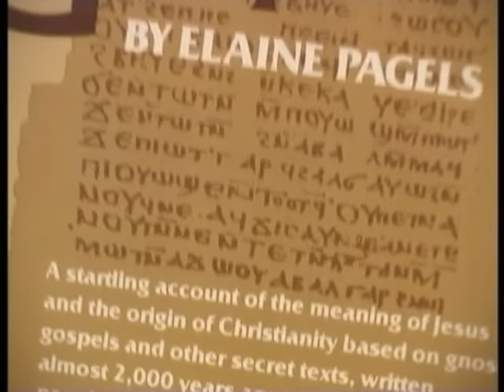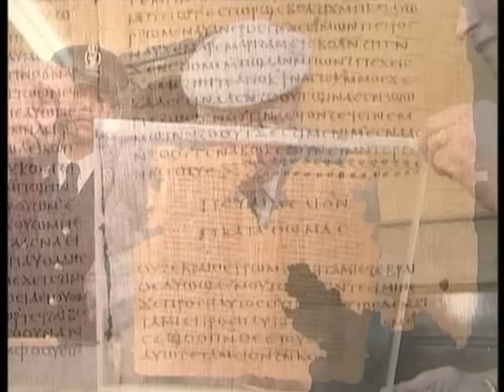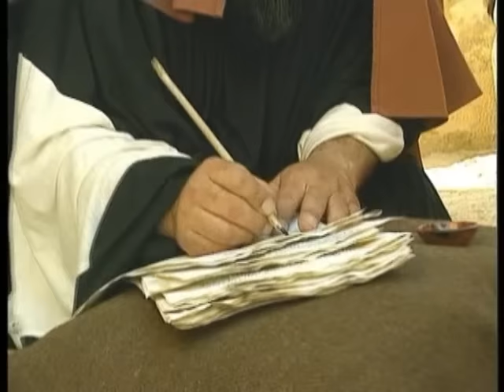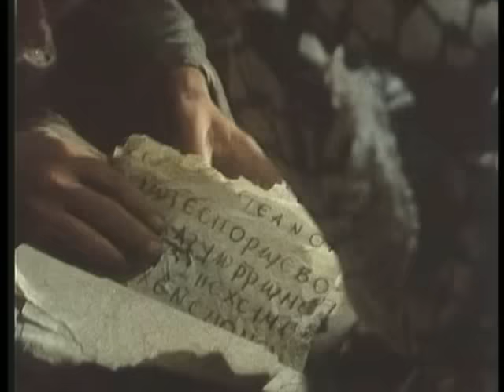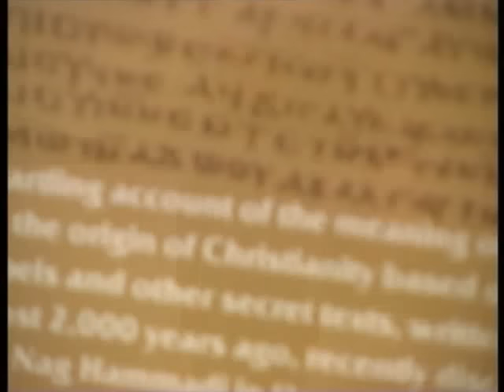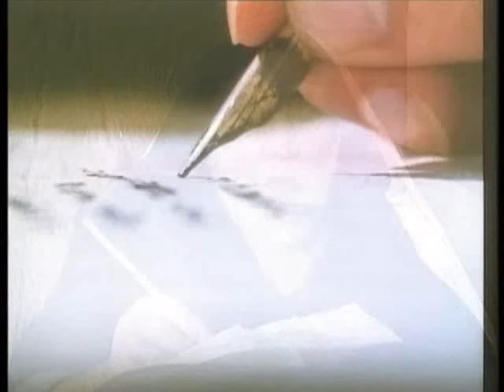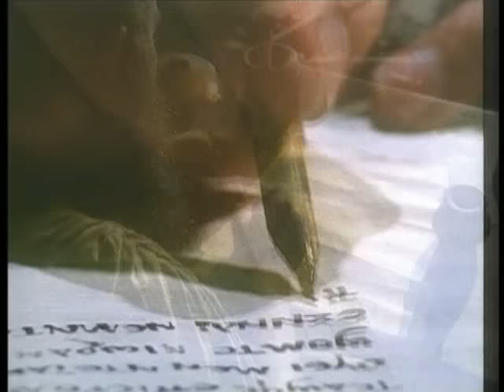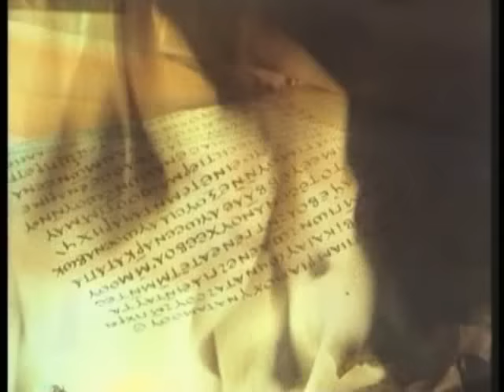Gnosis - Los Evangelios Gnosticos de Nag Hammadi